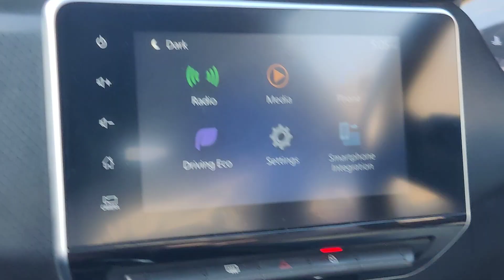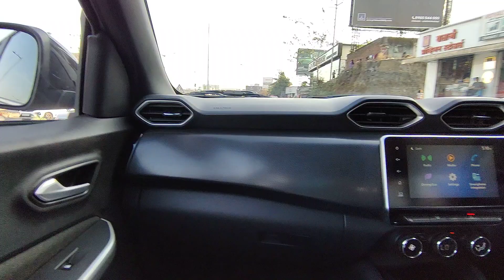Nissan Magnite Realtime Test Drive, Styling, Interior, Review.